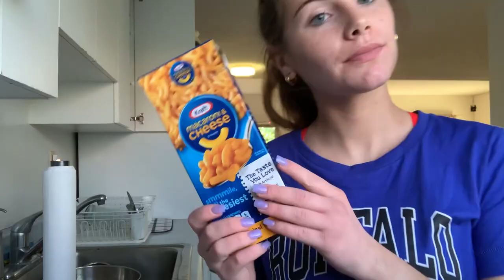A Day in My Life at Marist College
Digital Toolbox- Premiere Pro Project